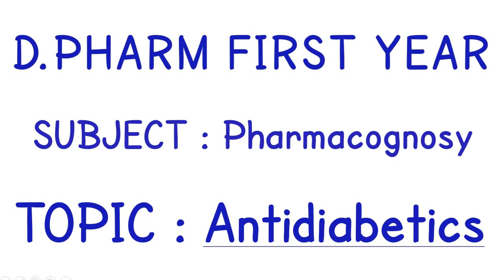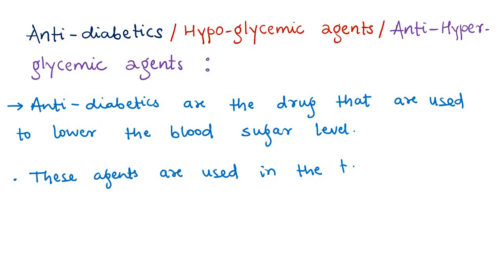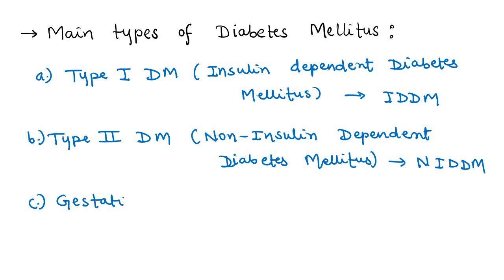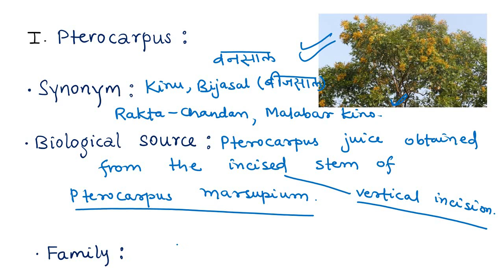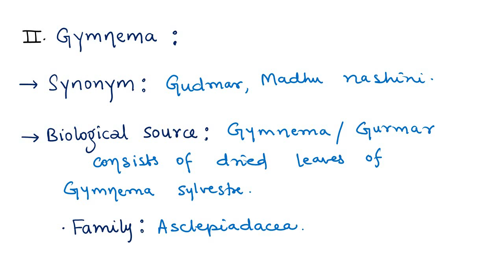Antidiabetic Drugs Pharmacognosy | Pterocarpus & Gymnema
Antidiabetic drugs (Pterocarpus and Gymnema) : Pharmacognosy

First Year D.Pharm
Diploma in Pharmacy First Year